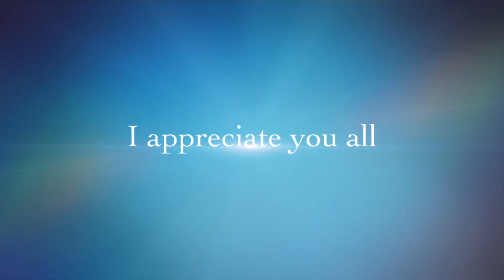Welcome to my channel